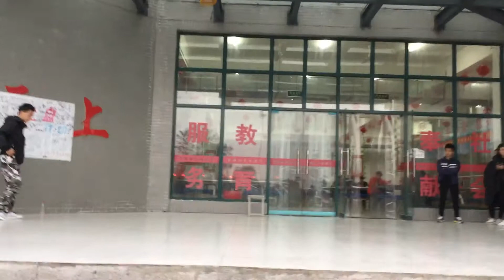bboy-HR 2015 边境杯-街舞挑战赛 Judge show 裁判solo